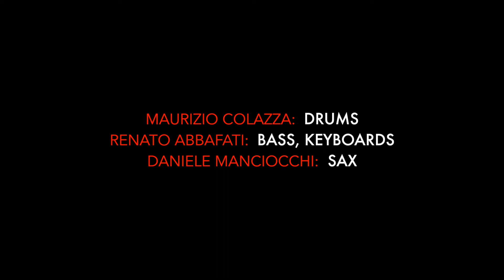I BAMBINI DI RIO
Maurizio Colazza: DRUM
Daniele Manciocchi: SAX
Renato Abbafati: Bass